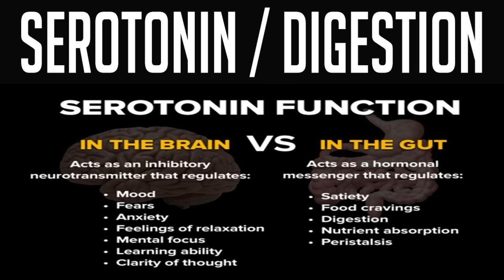SEROTONIN || सेरोटोनिन बढ़ाकर सभी दिमागी बीमारियों का पूरा इलाज करें। || Dr Kumar Education Clinic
From regulating your mood to promoting
digestion, serotonin is a neurotransmitter
that is involved in many processes. The
hormone is known for promoting good
sleep by regulating circadian rhythm,
appetite, promoting learning and memory,
promoting positive feelings and prosocial
behaviour.